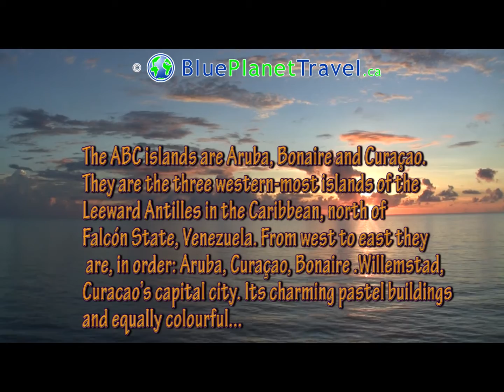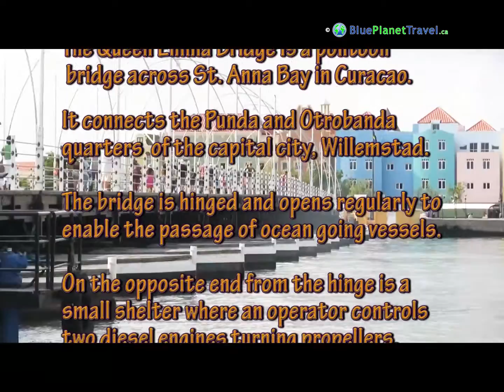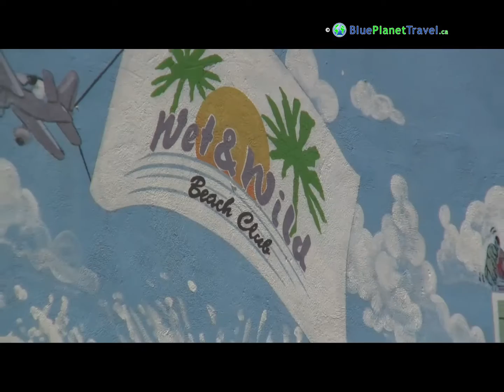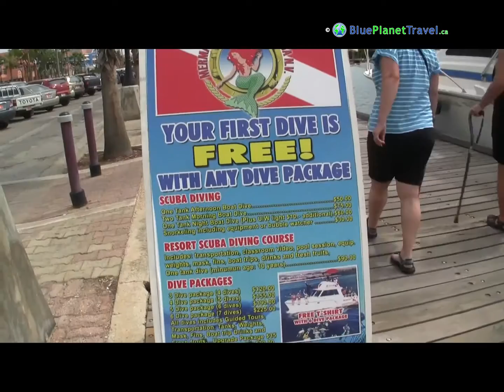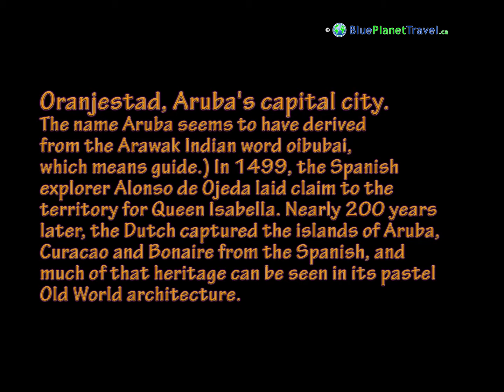Curacao, Willemstad ,Cabana Beach and Aruba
Here we are at a port of call in Curaqao and Willemstad its capital and visit Cabana Beach and then over to Oranjestad Aruba